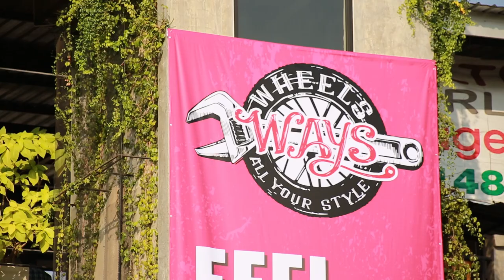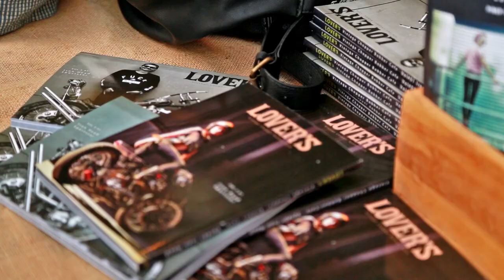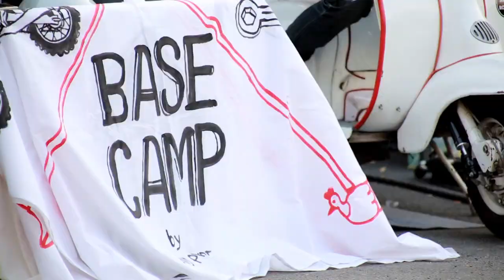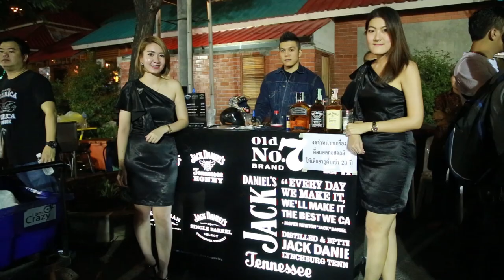WAYS - Wheels All Your Style [2015] : Ride and Pride X Chickadee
วันนี้เรานึกย้อนกลับไปอีกซักประมาณเดือนนึงเต็มๆ ในวันเสาร์ที่ 28 กุมภาพันธ์ ภาพบรรยากาศในวันนั้นแม้มันจะไม่ชัดเจนซักเท่าไหร่ แต่ความรู้สึกมันกลับชัดมาก ยังจำได้ว่าพอแสงแดดเริ่มอ่อนลาลง เราก็ได้ยินเสียงคำรามกระหึ่มของเครื่องยนต์ และเสียงท่อที่แผดลั่นทะยอยเข้าปกคลุมพื้นที่จัดงาน WAYS 2015 ณ บ้านต้นซุงแอฟเวนิวกันแล้ว กี่ครั้งก็ไม่รู้ที่เราได้เห็นเหล่าไบค์เกอร์ถอดหมวกออกมาแล้วชี้หน้าทักเพื่อนที่ไม่ได้เจอกันนาน หรือภาพผู้ชายกอดคอผู้ชายที่ดูยังไงก็ไม่เกย์ เสียงดนตรีวงแล้ววงเล่า ที่สลับเปลี่ยนกันขึ้นมาทำให้พวกเราได้ขยับโยกหัวค่าเวลาระหว่างรอเพื่อนไปซื้อเบียร์ ความมัน ความอบอุ่นแบบนี้ เรารวบรวมมัน คัดเอาใจความสำคัญออกมาเป็นวิดีโอเรื่องนี้ เพื่อให้เพื่อนๆ ได้ย้อนกับไปนึกถึงความสนุกในวันนั้นเหมือนพวกเราอีกรอบ Enjoy ครับ
‪#‎WAYS2015BKK‬
‪#‎ThaiBikers‬
‪#‎RideandPride‬
‪#‎Chickadee‬
‪#‎CycleChoper‬
‪#‎Element‬
‪#‎ModsandRockersThailand‬